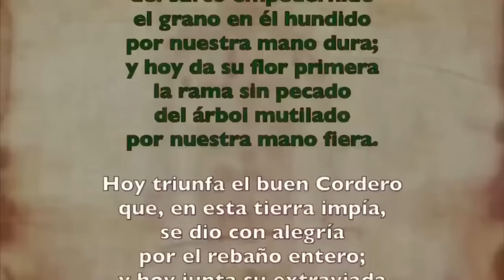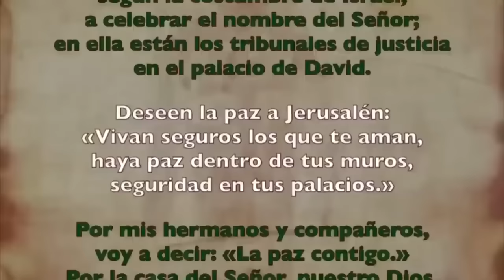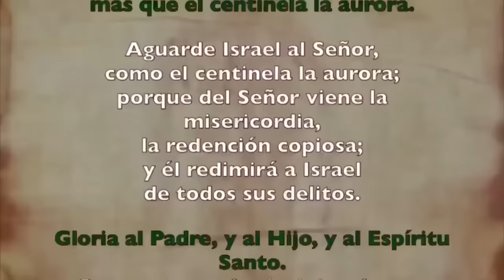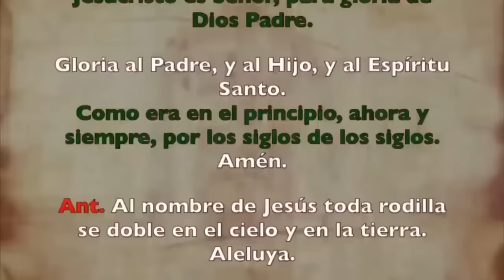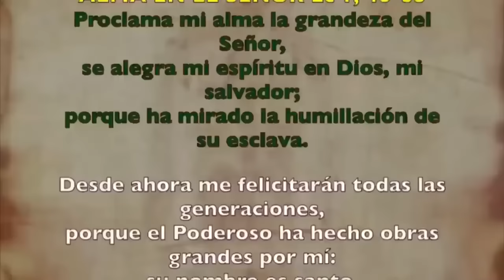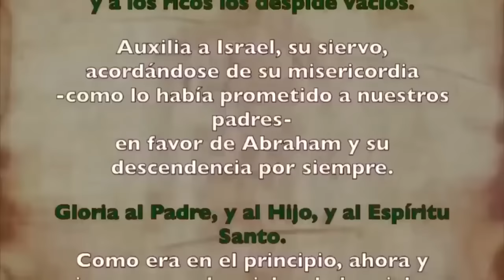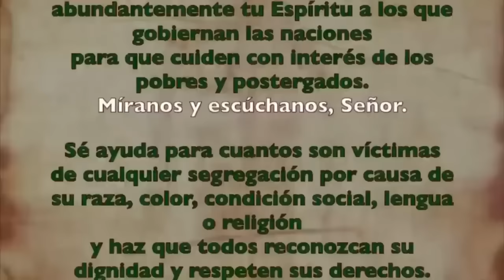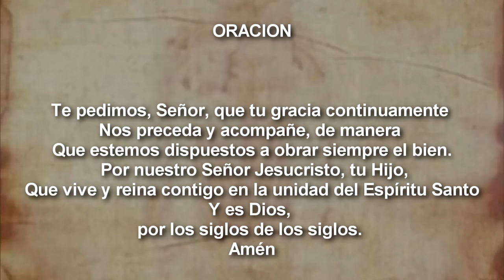Oración de la tarde ( I Vísperas), SÁBADO 14 DE OCTUBRE | XXVIII Semana de T. Ordinario